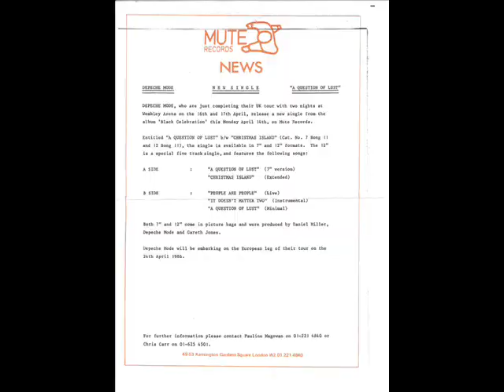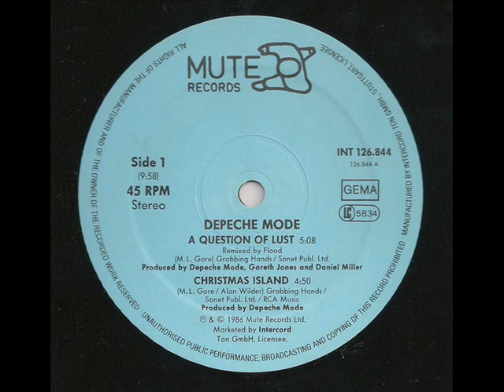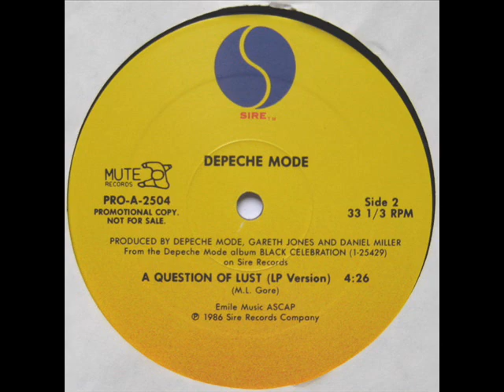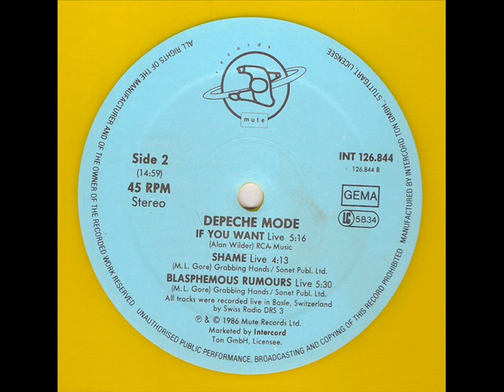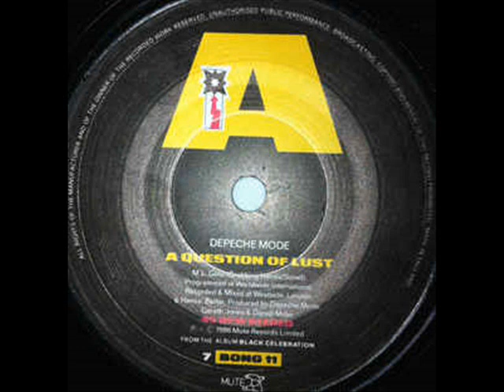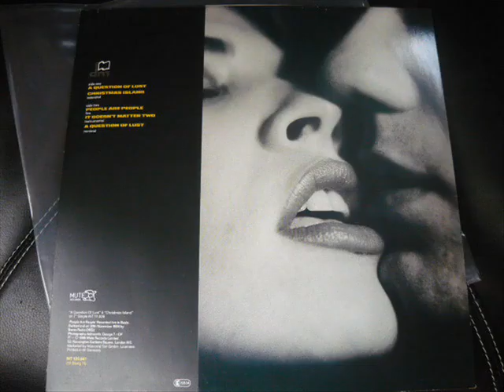Depeche Mode - A Question Of Lust (Flood Remix)